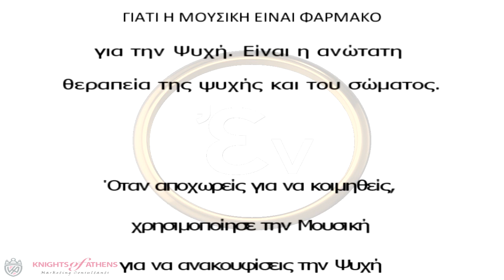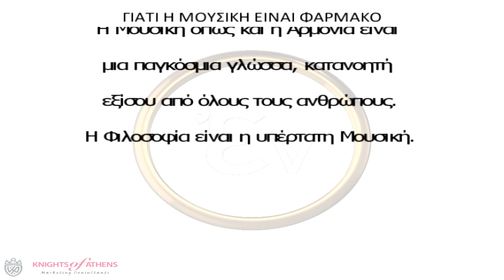ΓΙΑΤΙ Η ΜΟΥΣΙΚΗ ΕΙΝΑΙ ΦΑΡΜΑΚΟ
Αφιέρωμα από τον ΚΩΝΣΤΑΝΤΙΝΟ ΡΟΥΠΑ , Σύμβουλο Marketing